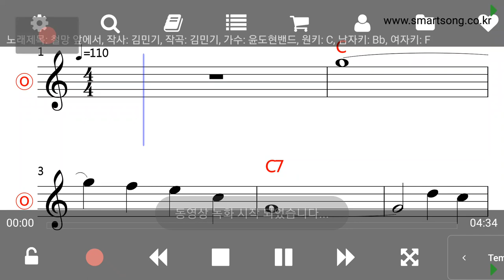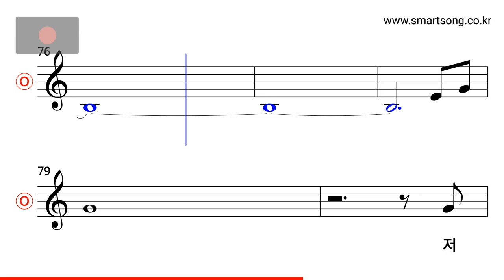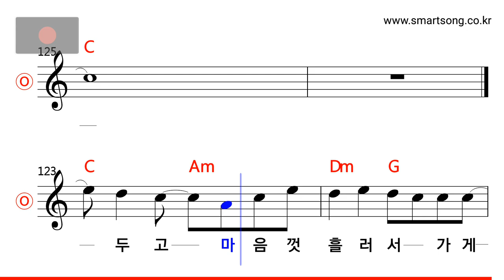윤도현밴드 - 철망 앞에서 MR